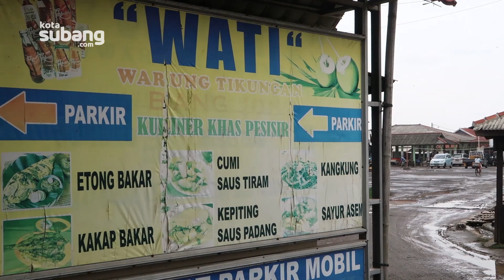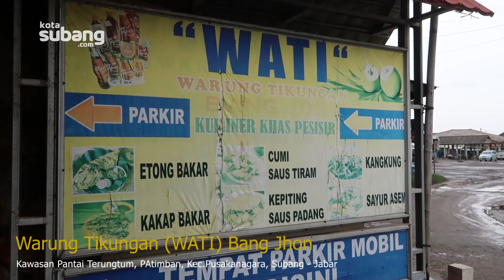Ada Seafood Lezat Tak Jauh dari Pelabuhan Patimban, Ikannya Segar dari Pelelangan (Kuliner Subang)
Salah satu tempat kuliner favorit di desa Patimban. Wati alias Warung Tikungan, menyajikan berbagai pilihan kuliner seafood khas pantura. Lokasinya masih dalam satu kawasan Tempat Pelelangan Ikan sehingga ketersediaan ikan segar begitu melimpah.

Sambil menikmati kuliner di sana pengunjung bisa sambil menikmati pemandangan lalu lalang perahu dan aktivitas pembangunan Pelabuhan dari kejauhan